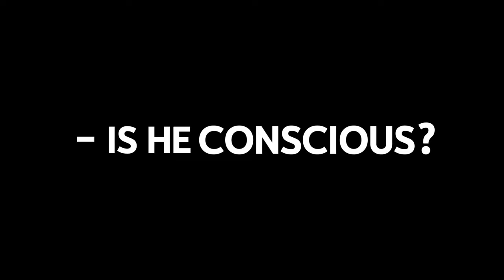I Got Trapped In Cybertruck For 36 Hours | Nearapy™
In this Nearapy™ Session, Tijuana Jackson, the Cybertruck Thief demonstrates how he stole a Cybertruck, got trapped inside, and still managed to escape the Matrix in the process.

✅ DONE BEING A BITCH??

✅ BOOK(S) REFERENCED IN VIDEO
►E-Myth Revisited

✅ TJ's CAMERA & VLOG KIT:
► VLOG Like TJ

✅ SCHEDULE COACHING CALL WITH TJ

✅ MERCH, T-SHIRTS, HOODIES, CAPS, ETC.

Like TJ's ONESIES?

✅ QUESTION(S) OR FEEDBACK?

✅ TIJUANA JACKSON NEARAPY™ CENTER
The Tijuana Jackson Nearapy™ Center Is a self-help entertainment channel for folks who love to laugh.

TIMESTAMPS
0:00 - NEWS INTRO
0:14 - MEET TJ
0:51 - THE SCHEME
1:45 - CYBERTRUCK DETECTED
2:24 - CRIMINAL DETAINED
2:59 - DETOX BEGINS
3:52 - PRODUCTIVITY
4:42 - CHANGED MAN